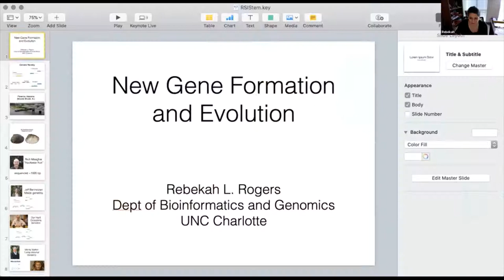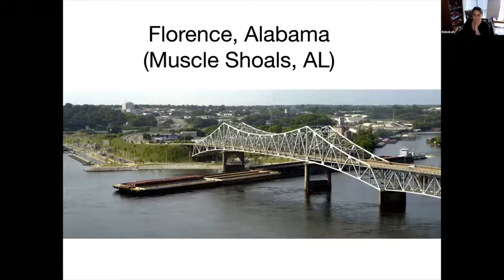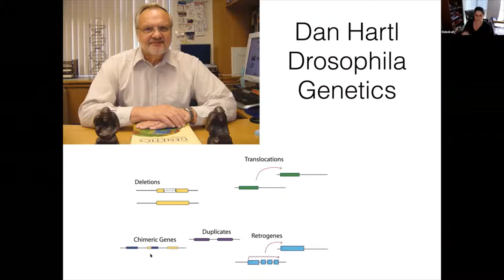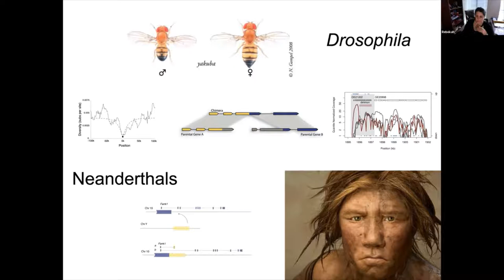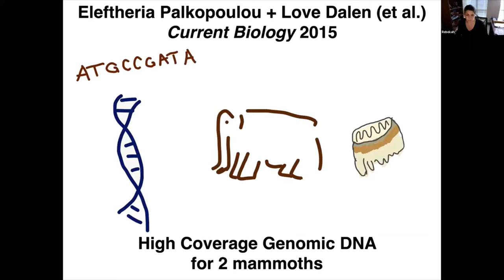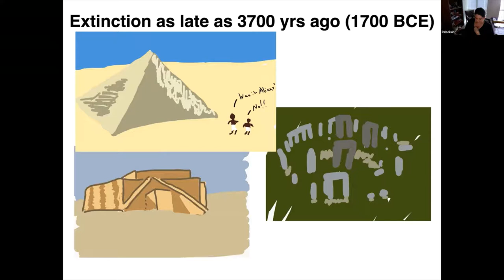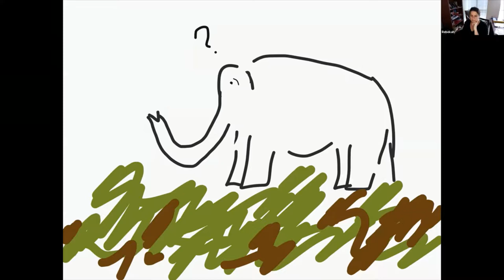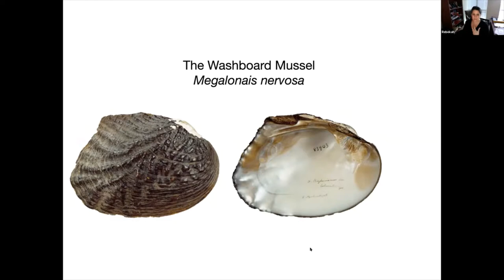New Gene Formation and Evolution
Rebekah Rogers, Ph.D., Assistant Professor of Bioinformatics
University of North Carolina, Charlotte
Florida Virtual Bite of Science, November 5, 2020

This was hosted by the Center for Excellence in Education (CEE), a 501(c)(3) charitable nonprofit founded in 1983 by the late Admiral H.G. Rickover and Joann P. DiGennaro, President of the Center. The Center’s mission is to nurture high school and university scholars to careers of excellence and leadership in science, technology, engineering, and mathematics (STEM), and to encourage collaboration between and among leaders in the global community. CEE sponsors the Research Science Institute (RSI), the USA Biolympiad (USABO), and the Teacher Enrichment Program (TEP). CEE provides these programs cost-free to participants through collaborations with educational institutions, private foundations, corporations, government agencies, and individuals.